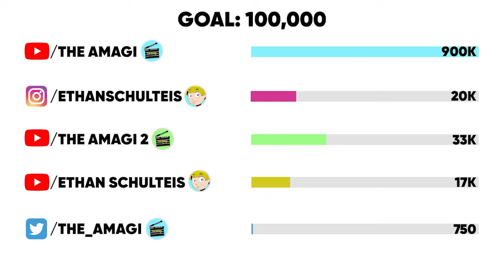The Life Of Ban (The Seven Deadly Sins)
Ban is the Fox's Sin of Greed of the Seven Deadly Sins, the husband of Elaine, father of Lancelot, and the king of Benwick. His Sacred Treasure is the Holy Rod Courechouse. He is known for his super resilience due to his time spent in Purgatory, and formerly, his immortality which he gave up in order to resurrect Elaine.

CHAPTERS

00:00:00 Intro
00:00:53 3000 years ago
00:04:00 27 years ago
00:06:40 26 years ago
00:07:39 23 years ago
00:08:14 21 years ago
00:00:00 Intro
00:00:43 30 years ago
00:02:00 20 years ago
00:05:06 16 years ago
00:06:02 15 years ago
00:06:30 12 years ago
00:06:52 10 years ago
00:07:21 5 years ago
00:07:40 Introduction arc
00:07:52 Forest of White Dreams arc
00:08:16 Baste Dungeon arc
00:09:24 Capital of the Dead arc
00:13:17 Vaizel Fight Festival arc
00:17:02 Armor Giant arc
00:19:26 Kingdom Infiltration arc
00:27:56 Post-Kingdom Infiltration arc
00:30:03 Albion arc
00:31:05 Ravens arc
00:36:11 Great Fight Festival arc
00:38:41 Defensive Battle for Liones arc
00:40:29 Memories of the Holy War arc
00:40:56 Corand arc
00:45:21 Prelude to the New Holy War arc
00:47:34 New Holy War arc
00:59:55 Demon King arc
01:06:32 King of Chaos arc
01:12:52 Epilogue arc
01:13:38 Side Story 6

CREDITS

PRODUCER: @AmagiPublishing
NARRATOR: @Jacob Atkinson
EDITOR: @Imubi5